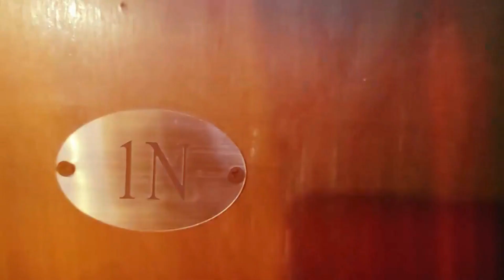Welcome to Urban Elegance in Ravenswood!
This charming 1 BR / 1 BTH Condo offers a perfect blend of modern convenience and neighborhood warmth.

Located on the cusp where Ravenswood meets North Center, this Home boasts 9' ceilings, 1 spacious BR, ample living and closet space, updated KT with 42" cabinets, Hardwood floors throughout, In-Unit Laundry, and Storage locker in basement.

Enjoy some outdoor space on your own Deck...or roam freely at Welles and Horner Parks nearby.

This location is perfect! To the West, explore along the River trails or hop on 90/94 to get to work/the 'burbs. Minutes to the North & South, enjoy shopping and dining in nearby neighborhoods like Lincoln Square or Roscoe Village. To the East, find frolic and fun along the lakefront and beaches. And, thanks to bus lines and the Brown line, it's easy to get around town.

HOA Financially sound with $102K in the bank and 10% allocated for Reserves (as of Nov '23).

NOTE: Monthly Assessments = $328.00 and will be increasing by 1.46% in 2024.

For Investors: All Rented Units MUST have a WRITTEN Lease with terms NOT less than 1 Year. NO Short Term Rentals Allowed. NO more than 8 Units (33%) can be Rented at one time.

Property being Sold AS-IS.

This is a very well maintained Unit and building, with a lovely courtyard upon entrance.

Schedule a showing today!

Offered by JJ Nate Real Estate & Mgmt
- Your Friendly Neighborhood Realtor

MLS

Rick Batista of the BATISTA Group and JJ Nate Real Estate & Mgmt are committed to helping you find peace of mind with your next move 😊 Rick is a lifelong Chicagoan and 2nd generation Realtor (and 3rd generation Roscoe Villager). With years of industry experience, he has the knowledge and reliability required to help you every step of the way...from Contract to Closing and beyond the moment keys are exchanged. Whether you're looking to Sell, Buy, or require Rental services, he will be mindful of your needs, goals, and situation.

BUYING | SELLING | LEASING

Rick Batista
Designated Managing Broker, Owner